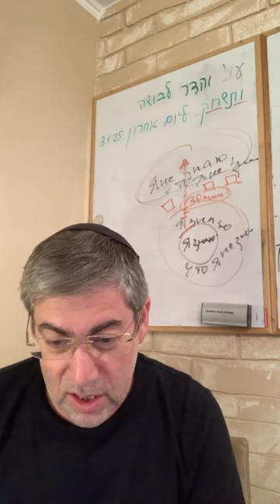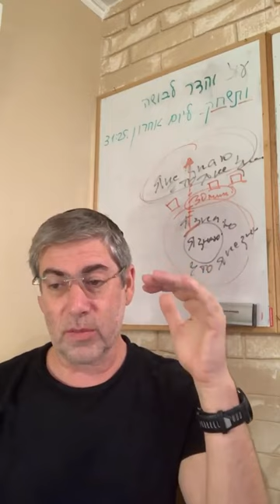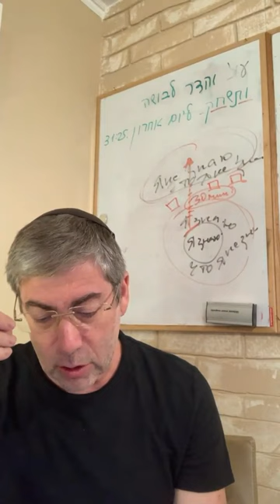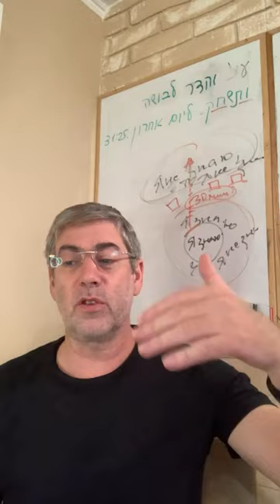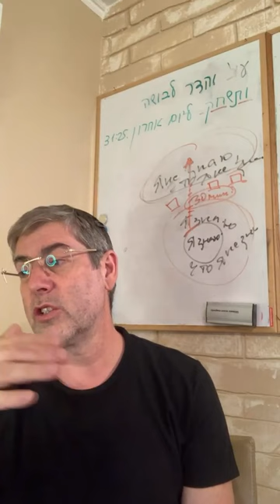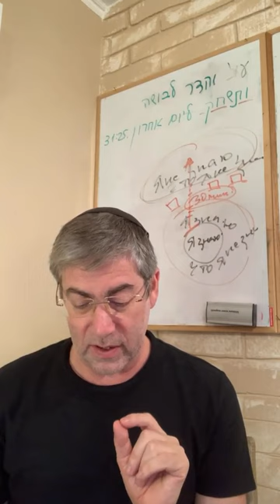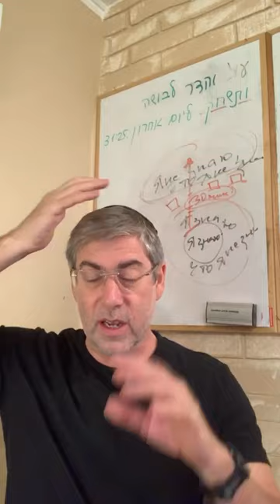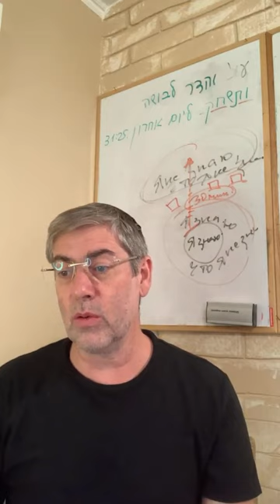✡️ Путь праведных. Тора как путь к духовному росту: как достичь успеха. Урок 105 | Ицхак Пинтосевич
📖 Урок выделяет такие моменты:

- Постоянное изучение Торы, обеспечивающее знания и связь с Всевышним
- Важность молитвы и концентрации для усиления положительного духовного влияния занятий Торой
- Самоотверженная работа и целеустремленность как важные факторы для успеха в изучении Торы